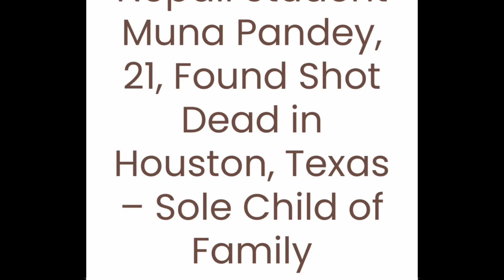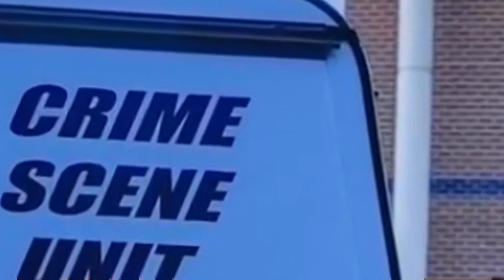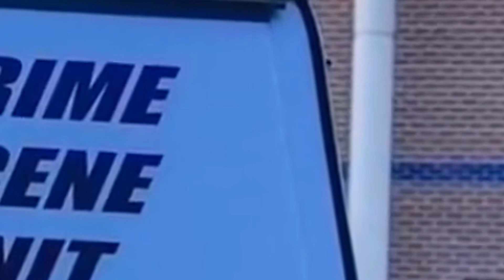अमेरिकामा गोली हानी नेपाली विद्यार्थीको हत्या, न्यायका लागि आमाको अपिल : Muna Pandey Today USA News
श्रीमानसँगको सम्बन्धमा खटपट आएपछि थानकोटमा आफैँले बनाएको घर छाडेर डेरामा बसिरहेकी छिन् अनिता अधिकारी। फोटो स्टुडियोको कमाइ र ऋणधन गरेर उनले पढ्नका लागि तीन वर्षअघि छोरीलाई अमेरिका पठाएकी थिइन्।
बुढेसकालको सहारा गुमाएपछि अनितालाई अहिले निकै ठूलो बज्र परेको छ। काँडाघारीस्थित भाडाको निवासमा बुधबार आफन्तहरूको लस्कर थियो। सान्तवना दिन आएका आफन्तहरूमाझ भक्कानिँदै उनले सर्वस्व गुमाएको वेदना सुनाइन्। न्यायका लागि सहजीकरणका निम्ति उनले अपिल गरिन् ।
चार दिन भएको थियो आमा–छोरीको कुरा नभएको । अक्सर नियमित कुराकानी हुने र कहिलेकाहीँ काममा व्यस्त हुँदा आमा–छोरीबीच तीन–चार दिनसम्म कुरा नहुनु यसअघिसम्म सामान्य नै थियो। यसपटक भने परिस्थिति सामान्य रहेन । चार दिनसम्म कुराकानी नहुँदा आमा अनिता आत्तिएकी थिइन् । उनले छोरीलाई अफलाइन म्यासेज छोडेकी थिइन्। म्यासेजको कुनै रिप्लाई आएन।
‘यसपटक चार दिनसम्म कुराकानी भएन। छोरी काममा व्यस्त भएर होला भन्ने मनमा परेका थियो। मैले अफलाइन म्यासेज छोडेकी थिएँ । छोरीको कुनै रिप्लाई आएन,’ अनिताले कुराकानीको क्रममा नयाँ पत्रिकासँग भनिन्।
छोरीको जवाफ कुरिरहेकी आमालाई मुनाले संसार छोडेको सन्देश प्राप्त भयो । ‘चार दिनपछि मलाई छोरीकी साथीले मुनाको गोली प्रहारबाट हत्या भएको खबर सुनाइन्,’ अनिताले भनिन् ।
श्रीमानसँगको सम्बन्ध राम्रो नभएपछि अनिता छोरी लिएर छुट्टै बसेकी थिइन् । पाँच कक्षासम्म काठमाडौंमा छोरी पढाएकी अनिताले पछि मुनालाई माइत लगेर पढाइन् । ‘छोरीले यस्तो झगडामा म पढ्न सक्दिनँ भनेपछि मैले १२ कक्षासम्म इटहरीमा राखेर पढाएँ,’ अनिताले भनिन्।
प्लस टुपछि मुना पढ्नका लागि अमेरिका पुगिन् । अमेरिकामा नर्सिङ अध्ययनरत थिइन् मुना। तीन वर्षको पढाइ पार गरिसकेकी थिइन्। एक वर्ष मात्रै पढाइ बाँकी थियो । अब छिट्टै आफूहरूको सुखका दिन आउँदै छन् भनेर मुनाले आमालाई ढाडस दिन्थिन्।

तर, अमेरिकाको टेक्ससस्थित हुस्टनको एक अपार्टमेन्टमा उनको गोली हानेर हत्या भएको छ। हत्या कसले गर्‍याे भन्ने हालसम्म खुलेको छैन। अनिताको एक मात्रै सहारा गुमेको छ।  सहारा गुमाएकी अनिताले न्यायको याचना गरिरहेकी छिन् । ‘अब त हाम्रो सुखको दिन आउँछ मम्मी । एक वर्ष मात्रै पढाइ बाँकी छ । तपाईं नआत्तिनु भनेर मलाई भरोसा दिन्थी । हाम्रो झांगिँदै गएको खुसी र मेरो एक मात्र सहारा खोसियो,’ भक्कानिँदै अनिताले भनिन्।
अनिता छोरीको मुख हेर्न र हत्यारा पत्ता लगाउन दबाब दिन घटनास्थल पुग्न चाहन्छिन्। ‘यत्रो कष्टबीच म छोरीकै मुख हेरेर बाँचेकी थिएँ । अब अन्तिमपटक उसको मुख हेर्न चाहन्छु र न्यायका लागि दबाब दिन पनि म घटनास्थलमा पुग्न चाहन्छु,’ उनले भनिन्।
यो वातावरणका निम्ति उनले नेपाल सरकार, अमेरिकी दूतावास तथा अमेरिकी संघसंस्थाबाट सहजीकरणको अपेक्षा राखेकी छिन्। ‘मैले मेरो एक मात्रै छोरी गुमाएँ। छोरीको हत्यारा दण्डित हुँदा मात्रै न्याय प्राप्ति हुन्छ। यसका लागि आवश्यक सहजीकरणका लागि म सबैसँग अनुरोध गर्दछु,’ अनिताले भनिन्।